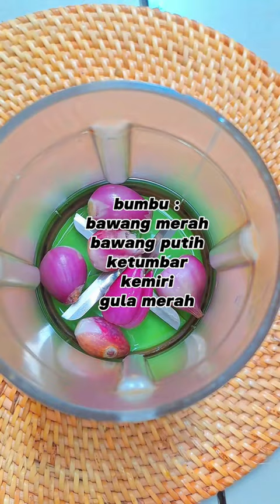Delicious and Savory Recipe for Authentic Indonesian Tempe and Tofu Bacem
Daily Meal Tips || What Should We Cook Today?

Experience the traditional flavors of Indonesia with this delicious and savory recipe for Tempe and Tofu Bacem. In this dish, tempeh and tofu are served with a delightful caramel sauce, creating a combination of crispy textures and enticing flavors. Perfect as a side dish with steamed rice or as a main course that indulges the palate with authentic Indonesian taste.